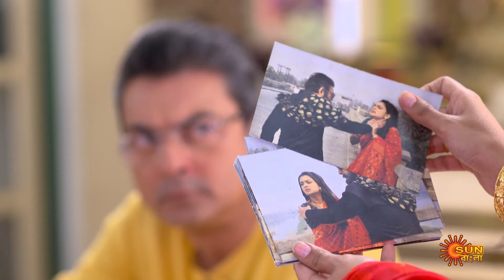Saathi - Full Episode | 26 March 2023 | Full Ep FREE on SUN NXT | Sun Bangla Serial